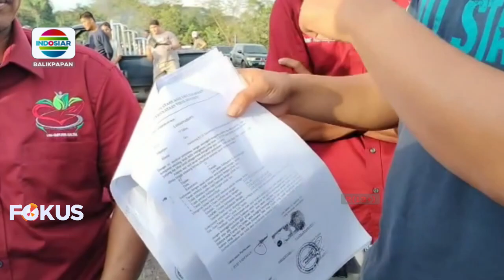KUKAR- Demo Menuntut Pengembalian Lahan